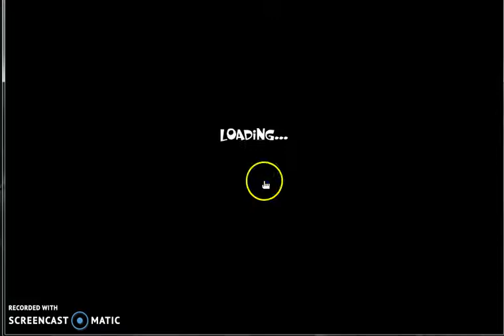jugando pacman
digan lo juegos que quieren que juegue :v